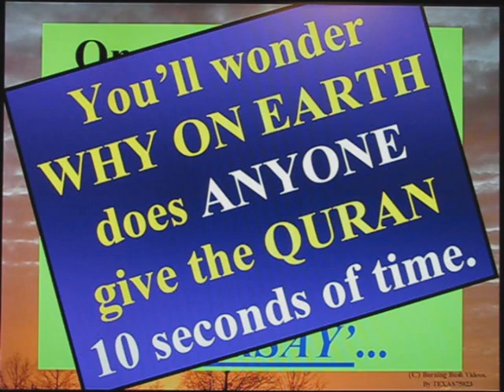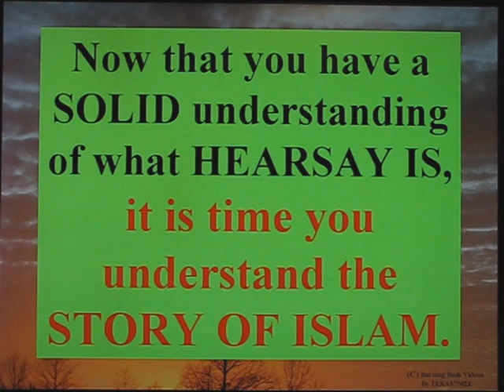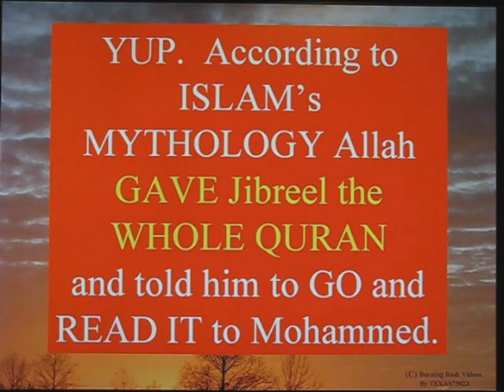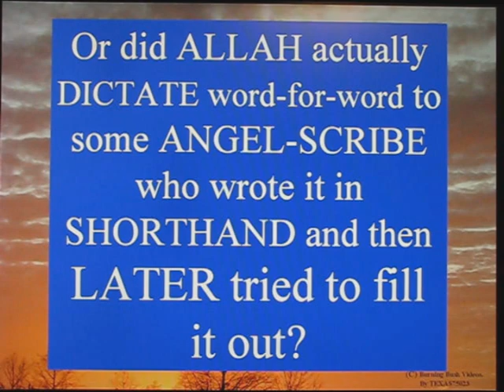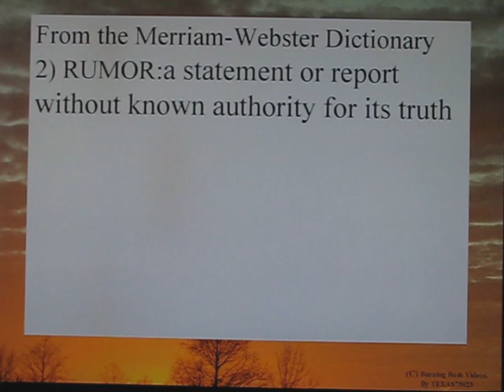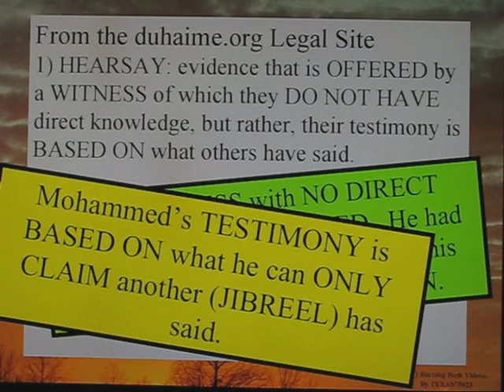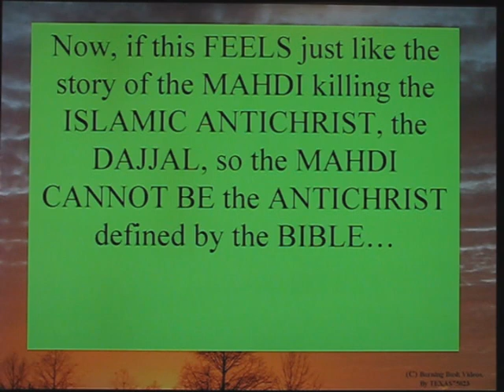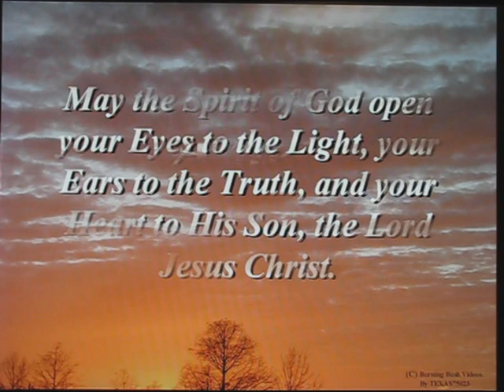Reasons to Reject Islam - 4 - The QURAN is ENTIRELY HEARSAY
It is CRITICAL to understand the DEFINITION of HEARSAY and then OBJECTIVELY apply the definition against the STORY that ISLAM claims regarding Mohammed's WHOLE SET of revelations - collected and called the QURAN.

Islam attempts to claim, as unquestionable FACT, that the Quran is the 'Word of ALLAH'.  But their description and definition of what this REALLY MEANS changes like the winds in the desert.